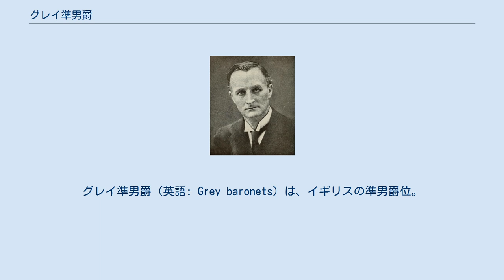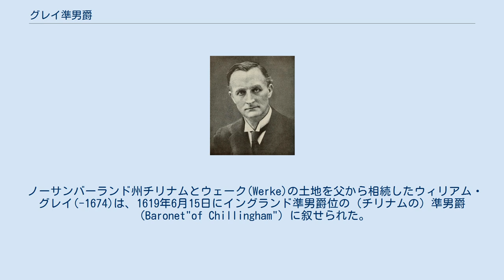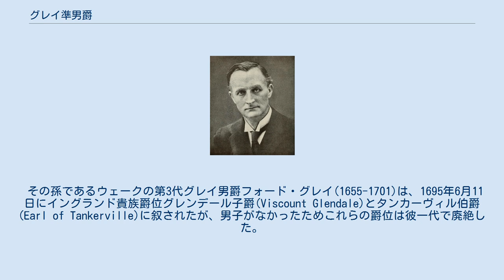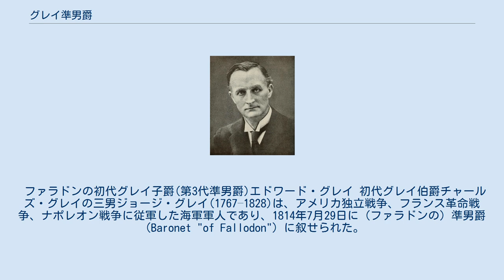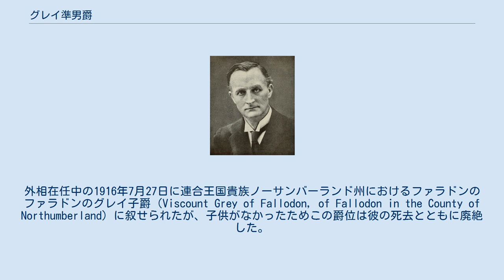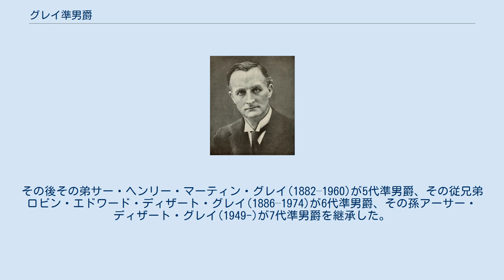グレイ準男爵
グレイ準男爵（英語: Grey baronets）は、イギリスの準男爵位。
1619年創設の（チリナムの）準男爵位、1746年創設の（ホーウィックの）準男爵位、1814年創設の（ファラドンの）準男爵位の3つがある。
（チリナムの）準男爵位はウィリアム・グレイが1619年に叙されたイングランド準男爵位であり、1624年にイングランド貴族爵位ウェークのグレイ男爵に叙されて以降その従属称号となって4代続いたが、1706年に廃絶した。
（ホーウィックの）準男爵位はヘンリー・グレイが1746年に叙されたグレートブリテン準男爵位であり、1808年以降グレイ伯爵位と継承者が同じになり、その従属称号として現在まで続いている。
（ファラドンの）準男爵位はグレイ伯爵家の連枝であるジョージ・グレイが1814年に叙された連合王国準男爵位であり、外相を務めた3代準男爵エドワード・グレイが1916年にファラドンのグレイ子爵に叙されたことでその従属称号となったが、同子爵位は彼一代で絶え、彼の死後は唯一の称号として一族に世襲されている。
 ノーサンバーランド州チリナムとウェーク(Werke)の土地を父から相続したウィリアム・グレイ(-1674)は、1619年6月15日にイングランド準男爵位の（チリナムの）準男爵（Baronet"of Chillingham"）に叙せられた。
彼はその後ノーサンバーランド選挙区選出の庶民院議員を務め、1624年2月11日にイングランド貴族爵位ノーサンバーランド州におけるウェークのグレイ男爵(Baron Grey of Warke, of Warke in the County of Northumberland)に叙せられた。
 その孫であるウェークの第3代グレイ男爵フォード・グレイ(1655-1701)は、1695年6月11日にイングランド貴族爵位グレンデール子爵(Viscount Glendale)とタンカーヴィル伯爵(Earl of Tankerville)に叙されたが、男子がなかったためこれらの爵位は彼一代で廃絶した。
 ウェークのグレイ男爵位および（チリナムのグレイ）準男爵位はその弟ラルフ・グレイ(1661頃-1706)に継承されたが、彼にも子供がなかったため、彼の死去をもって廃絶している。
 ウェークの初代グレイ男爵ウィリアム・グレイのおじにあたるエドワード・グレイ(-1632)の子孫であるホーウィックの地主ヘンリー・グレイ(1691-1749)は、1738年にノーサンバーランド州ハイ・シェリフを務め、1746年1月11日にはグレートブリテン準男爵位の（ノーサンバーランド州におけるホーウィックの）準男爵(Baronet "of Howick in the County of Northumberland")に叙せられた。
 彼の死後、2代準男爵位を継承した息子のサー・ヘンリー・グレイ(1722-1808)は1754年から1768年までノーサンバーランド選出の庶民院議員となった。
 1808年に2代準男爵が死去すると、その甥にあたる第2代グレイ伯爵チャールズ・グレイ(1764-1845)が3代準男爵位を継承した。
彼はこの前年に父である初代グレイ伯爵チャールズ・グレイ(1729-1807)（2代準男爵の弟）からグレイ伯爵位を継承していたため、これ以降準男爵位はグレイ伯爵位の従属称号となる。
以降はグレイ伯爵の項目を参照のこと。
 ファラドンの初代グレイ子爵(第3代準男爵)エドワード・グレイ 初代グレイ伯爵チャールズ・グレイの三男ジョージ・グレイ(1767–1828)は、アメリカ独立戦争、フランス革命戦争、ナポレオン戦争に従軍した海軍軍人であり、1814年7月29日に（ファラドンの）準男爵（Baronet "of Fallodon"）に叙せられた。
 息子の2代準男爵ジョージ・グレイ(1799–1882)は、ホイッグ党の政治家であり、ホイッグ党政権もしくはホイッグ党参加政権で内務大臣(在職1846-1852, 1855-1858, 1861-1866)や植民地大臣(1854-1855)を務めた。
 2代準男爵の死後、孫のエドワード・グレイ(1862–1933)が3代準男爵位を継承した。
彼も自由党の政治家であり、自由党政権下の1905年から1916年にかけて外務大臣を務め、三国協商と対独強硬外交を推進して第一次世界大戦を招いた。
11年間の外相在任は歴代外相の中でも最長で...